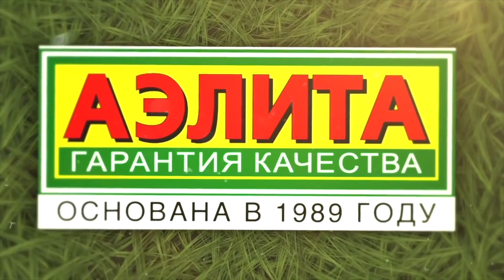❄️ СКАЗКА про УРОЖАЙ 2021. Семена Агрофирмы Аэлита ❄️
❄️ УРОЖАЙ 2021. А какой будет урожай в новом 2021 году? Очень урожайным если вы будете сеять семена агрофирмы Аэлита. А сейчас наслаждайтесь новогодней сказкой! 🔥 Нажми, чтобы прочитать больше (...)

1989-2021 — семена оптом и в розницу. 🔺 Одноклассники